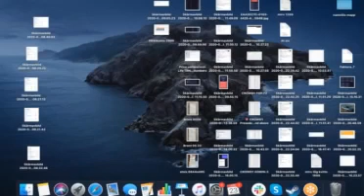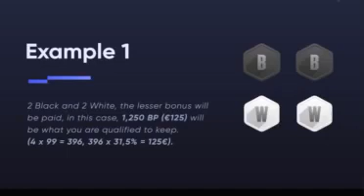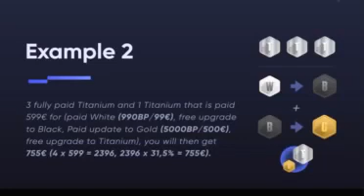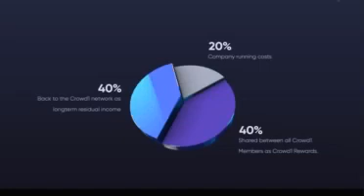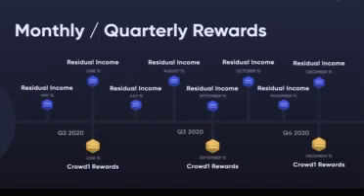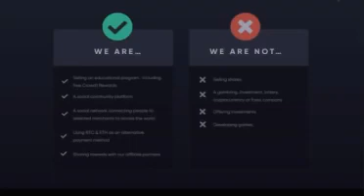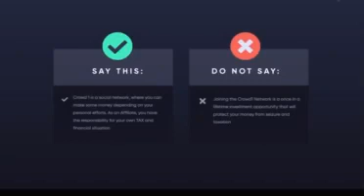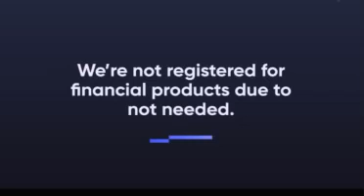C1 LATEST COMPANY UPDATES (WHAT TO LOOK FORWARD)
Latest updates from our company including products, directions, what to look forward plus some updated calculations related to fear of loss bonus.